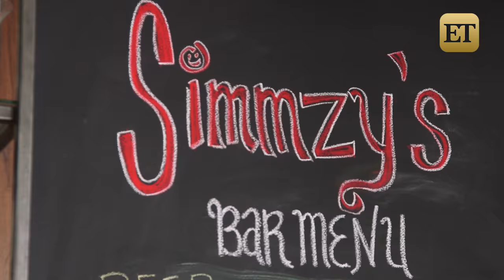Interviews Under the Influence With Florida Georgia Line's Brian Kelley & Tyler Hubbard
Brian Kelley and Tyler Hubbard of Florida Georgia Line play 'Interview Under The Influence: 5 Shots' with ET's Sophie Schillaci. Which awards show is the most painful to sit through? Who had the most awkward celebrity run-in? Who got catfished over Twitter? The county stars are put on the spot! Answer, or take a shot!